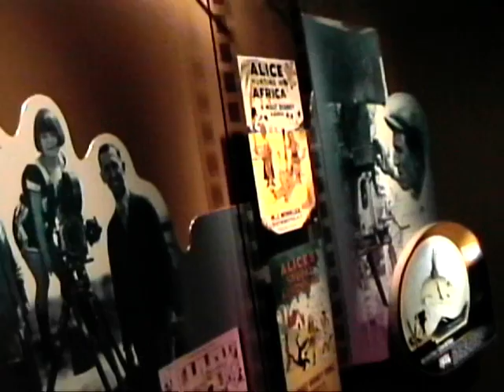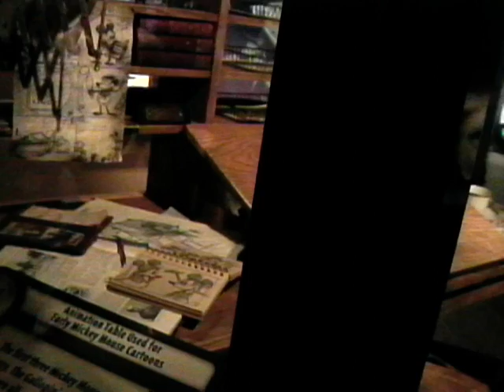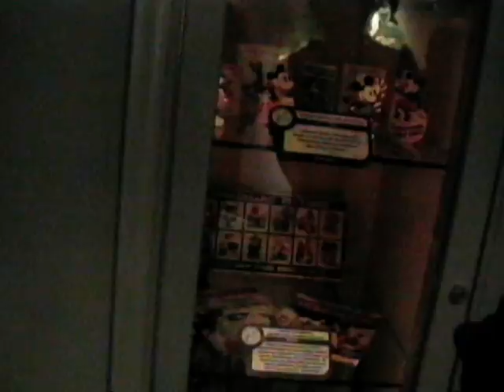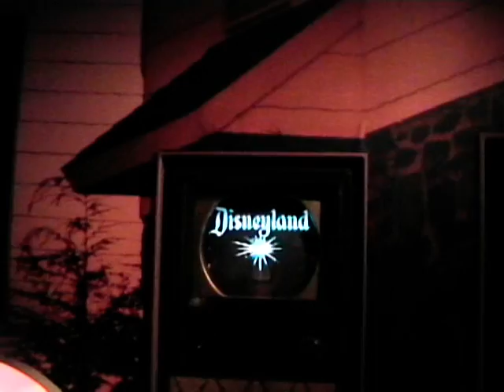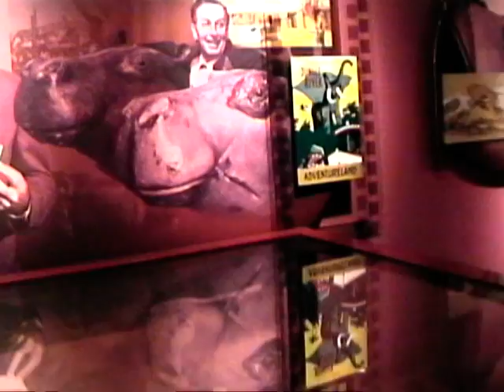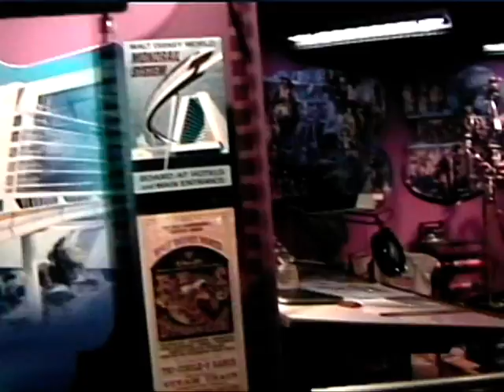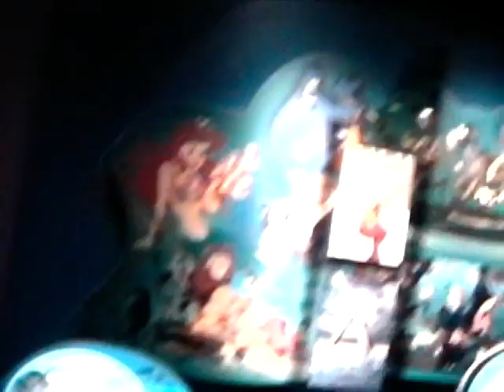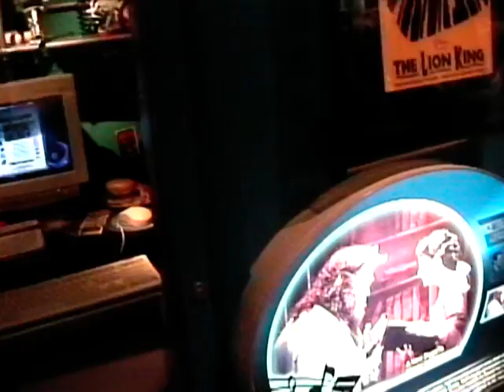Disney's turns 100 One man's dream MGM Studios (Hollywood Studios) back in 2003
Come and join us for a walk through this amazing attraction, If you enjoy the history of Disney this is something you will love. This is a view from one of our past visits back in 2003